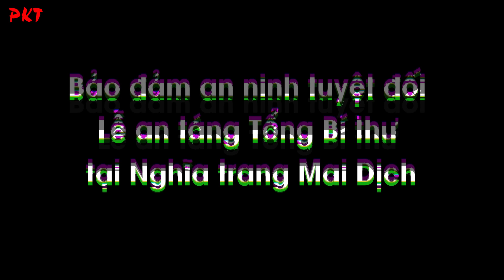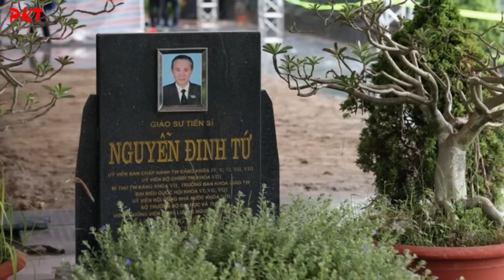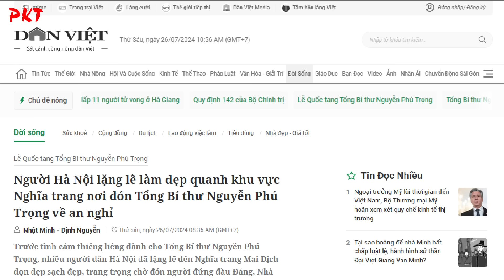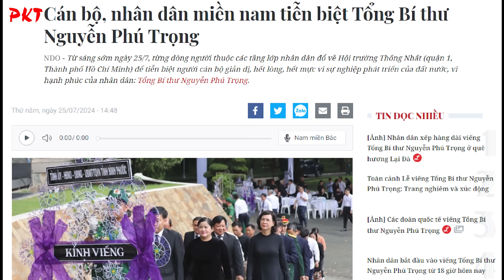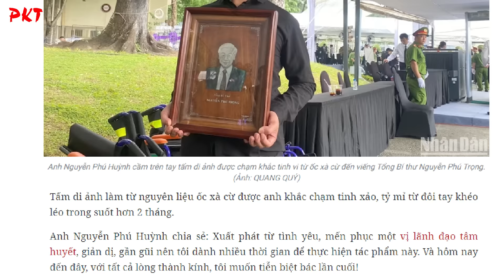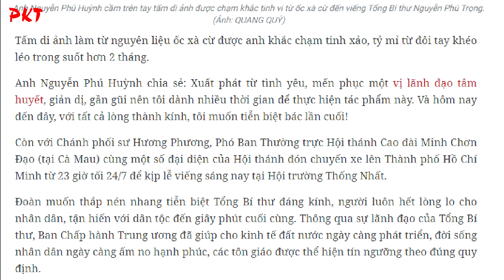LỄ AN TÁNG bắt đầu: Hàng triệu người dân bật khóc, đưa tiễn Tổng Bí thư Nguyễn Phú Trọng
PKT | Tiểu sử người nổi tiếng | Chỉ còn vài phút nữa thôi, lễ an táng Tổng bí thư Nguyễn Phú Trọng bắt đầu. Đến nay đã là ngày thứ 2 diễn ra quốc tang. Bao nhiêu nước mắt đã rơi, bao nhiêu kỷ niệm đã ùa về với những người đồng chí… Hàng triệu người dân, đồng bào trên cả nước trên mảnh đất hình chữ S này òa khóc nức nở sau ngày 19/7/2024 định mệnh, chấp nhận sự thật Tổng bí thư vĩ đại từ trần… Trong khoảnh khắc trước khi lễ an táng bắt đầu… mời bà con nhân dân cùng nhìn lại những hình ảnh đưa tiễn đầy xúc động này